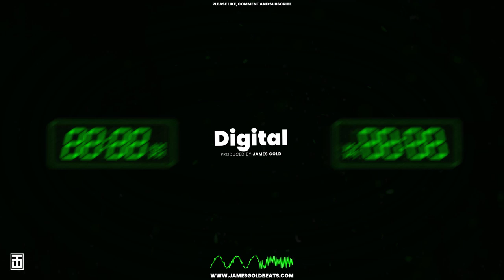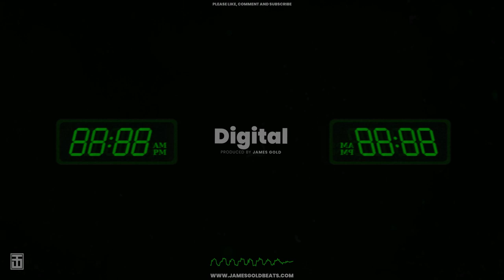[SOLD] Lil Pump x Smokepurpp x Bhad Bhabie Type Beat - DIGITAL | Prod. by James Gold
Exclusive rights have been sold for this beat.

● This instrumental is free for nonprofit usage ONLY.

● Purchase a lease & buy this beat to use it commercially.

► Please note that the quality & the loudness of this beat is higher when you purchase it. There is a high-quality loss because of the rendering-process for Youtube videos.